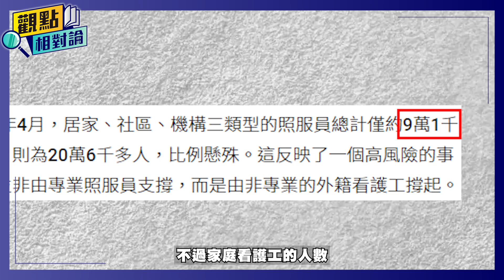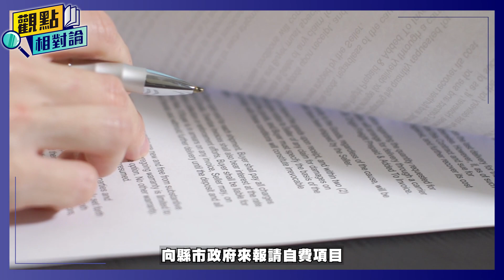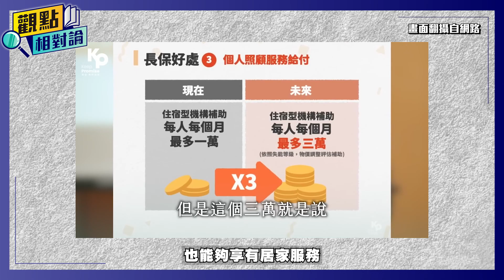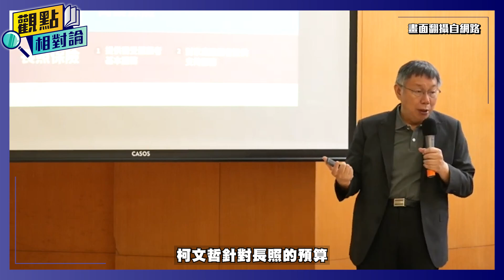【觀點相對論】長照滿意度破9成你有感嗎? 讓長照政策不再淪為買票工具!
明年度長照總預算876億元，年增37.2％，創歷史新高，但作為長照主要財源的房地合一稅等稅收卻不增反減。由於房市高峰難突破，失能人口每年又以3萬人速度增加，預料長照預算後年恐衝破千億元，穩定財源成為後續推動「長照3.0」最大隱憂。

手刀訂閱「民眾之聲」Youtube頻道！